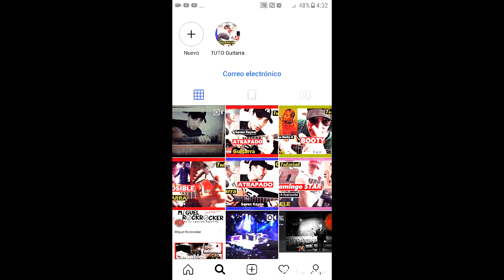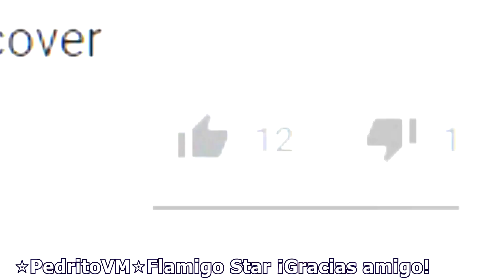Cómo tocar Si Tu - Justin Quiles🔥 [UKELELE] Tutorial Plan B acordes para cover facil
🔥  🎵🎵🎵🎵    ¡ PIDE TU TEMA FAVORITO ! 🎵🎵🎵🎵
 TUTORIALES fáciles GUITARRA y UKELELE Sencillos
para canciones fáciles, adaptadas para que te diviertas tocando

Justin Quiles Ft. Plan B – Si Tú - ElGénero
Si Tu - Justin Quiles - Plan B (Video Oficial)
Justin Quiles Ft. Plan B - Si Tu - iPauta.Com
J Quiles Ft Plan B - Si Tú « MalianteoKings